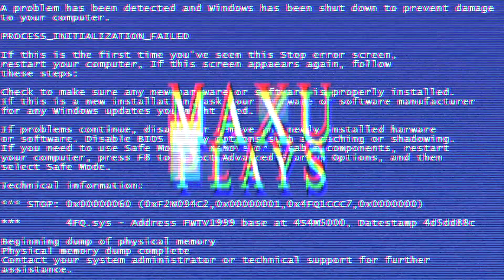PLANET FALL - Dawn of War Gameplay Walkthrough Part 1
My let's play of the 2004 RTS Warhammer 40,000 Dawn of War.